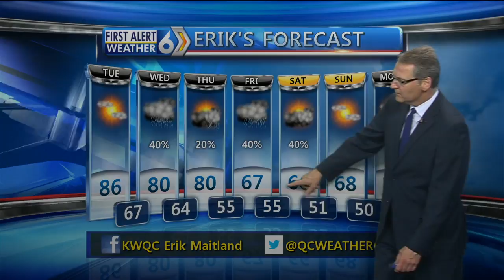First Alert Forecast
Forecast for Tuesday looks warm and sunny -AND humid!!!